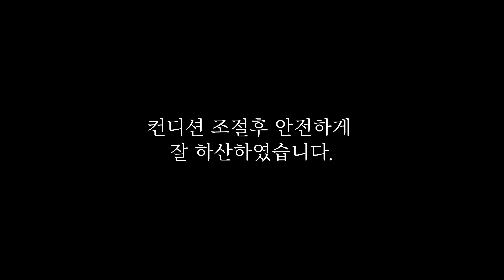"이래서 산이 무섭습니다" 안개까지 덮친상황!!